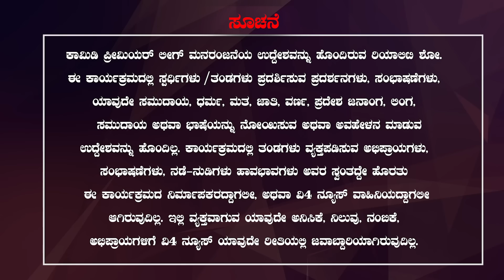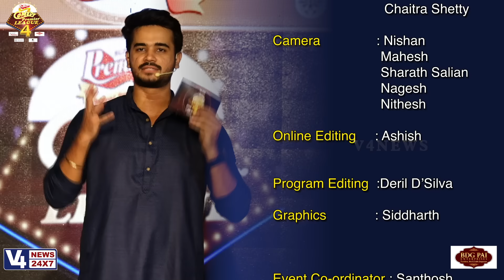COMEDY PREMIER LEAGUE SEASON 4 || ESSEN ENTERPRISES KUDLA KUSAL || V4NEWS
venue : Saanidhya Residential School & Training Centre